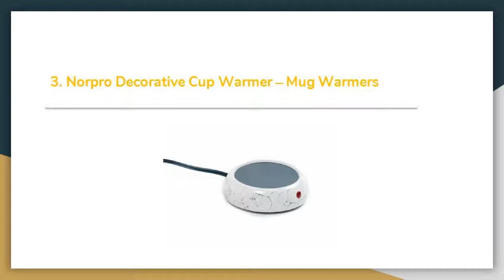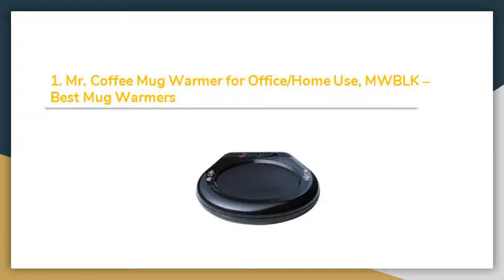Top 10 Best Mug Warmers Review in 2019 – Buyer’s Guide